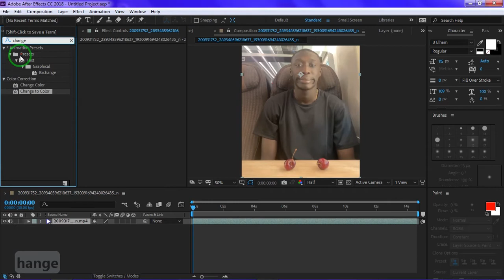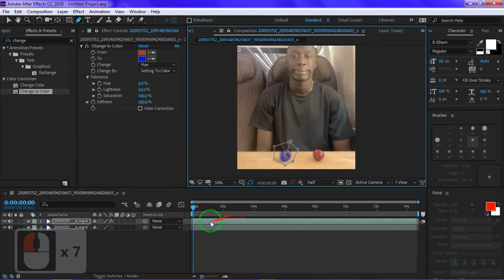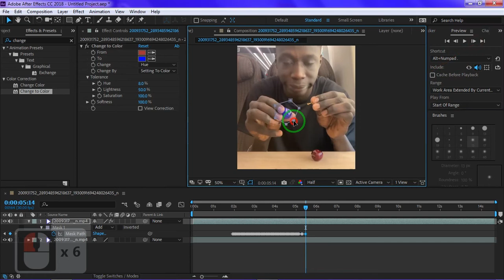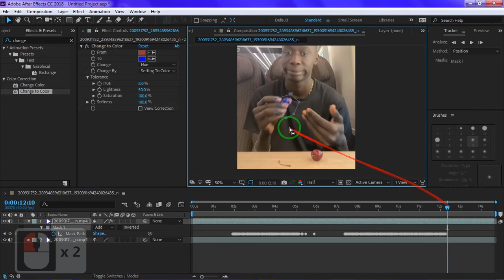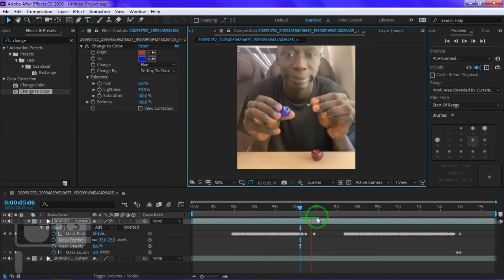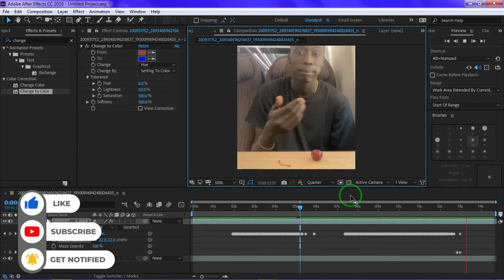Learning to change the color of objects in Adobe After Effects (with the presence of Khaby lame)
In this post, we will Learning to change the color of objects in Adobe After Effects  in just 6 minutes.
Learn quickly and get closer to your goal
 👆 Click to see more contents👆
Stay with us .
Teacher code:1017